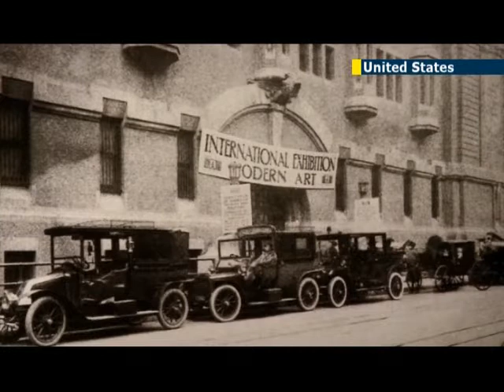Famous 1913 Armory Show recreated in New York City: Centenary of historic modern art exhibition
One hundred years after American's ideas of art changed at the controversial Armory Show in New York, a new exhibition has opened celebrating original masterpieces from the likes Matisse, Van Gogh, Cezanne and Duchamp.